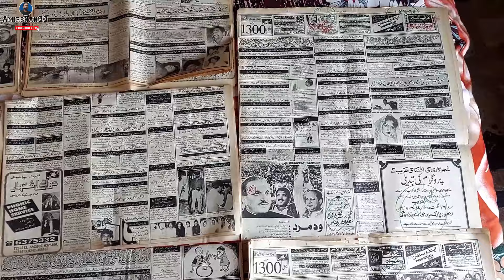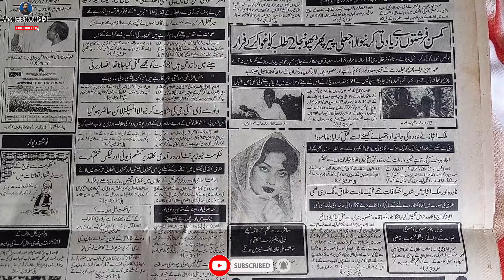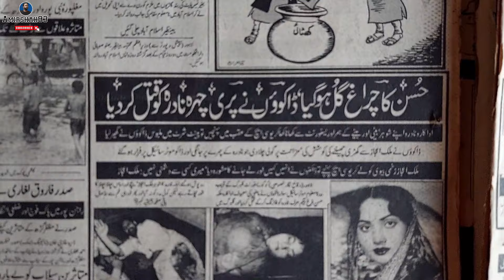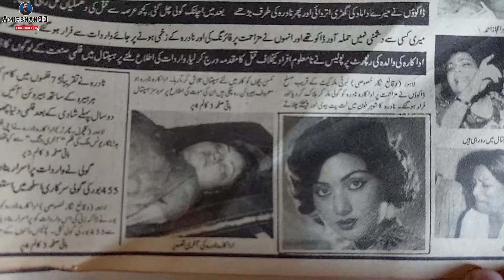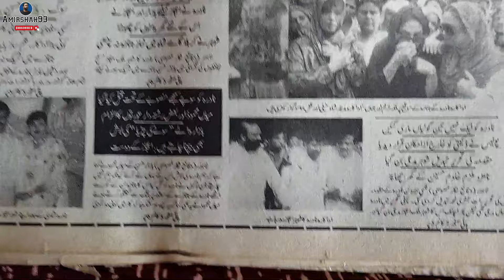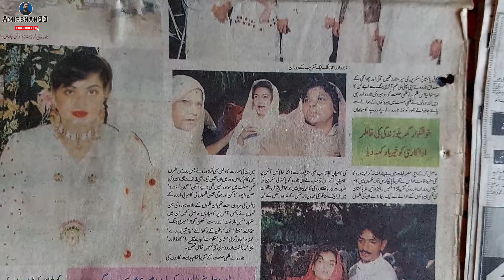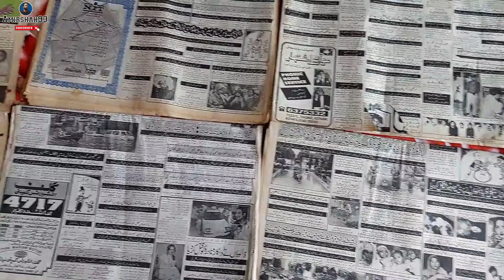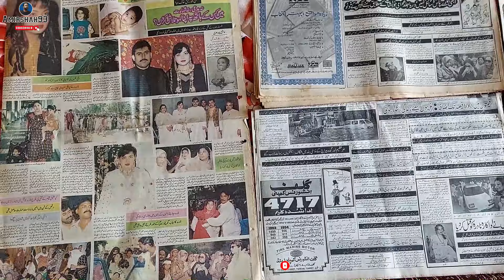Filmstar Nadira Last Journey | 6 August 1995 | Madam Noor Jehan | Wedding Photos | Rare Newspaper